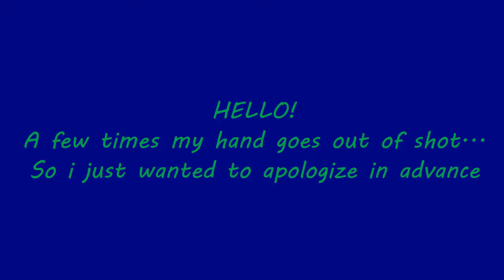Red Riding Hood #8 [Speed Paint]